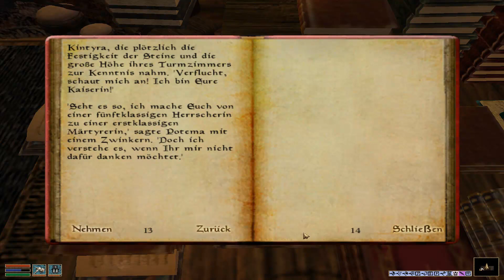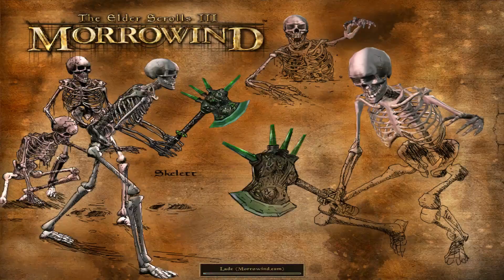Let's Retro TES III - Morrowind # 1055 [Deutsch] [HD]: Die Wolfskönigin, Buch VI